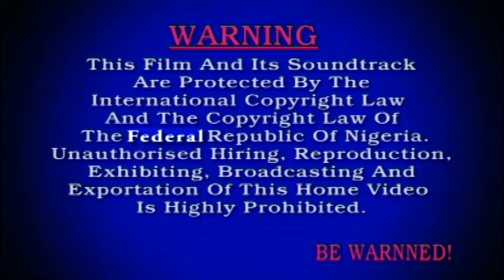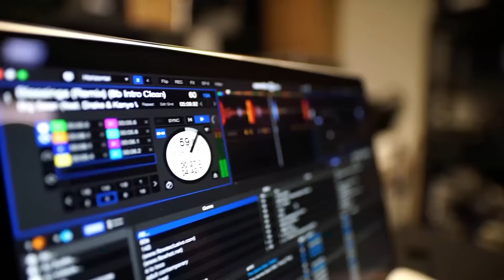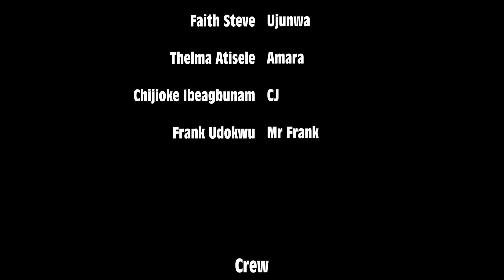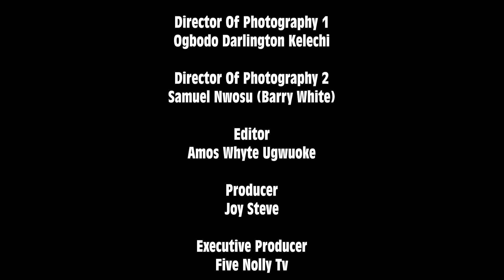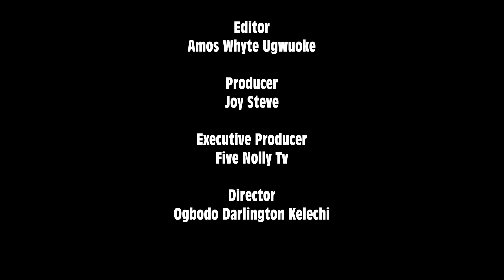LE FANTÔME EN COLÈRE DE MA SOEUR M'A FRAPPÉ LE JOUR DE MON MARIAGE PARCE QUE J'AI PRIS SON HOMME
French War In Mind

French TV247